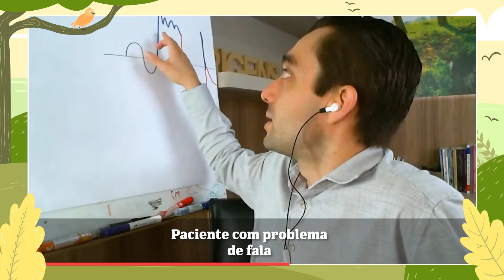Paciente com problema de fala | Ivan Bonaldo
"É proibido falar sobre isso". Já atendi pacientes que quando crianças cresceram ouvindo esta frase, sobre o bloqueio de expressar-se. Isso pode levar a conflitos motores e problemas de fala.